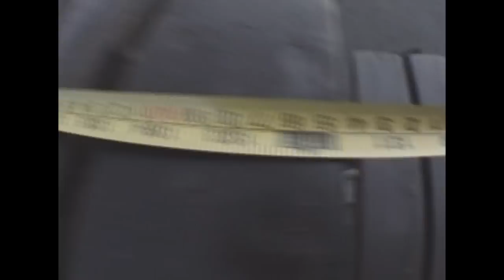Neil Tunnicliffe No Problem